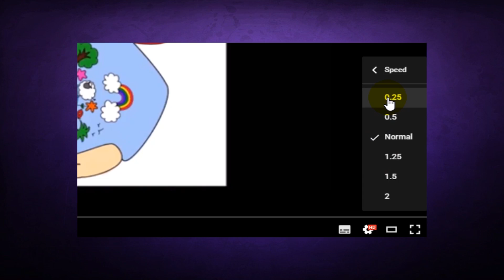2 Stäbchen zusammen abmaschen (2 Stb. zus) | Häkeln Lernen für Anfänger • Sami Doll Tutorials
Häkeln Lernen für Anfänger: die Anfangsschlaufe. Schritt für Schritt Anleitung, um zwei Stäbchen zusammen abzumaschen (2 Stb. zus)

💗 Hier ist der Link zum Shop (eBooks, handgemachte Unikate)